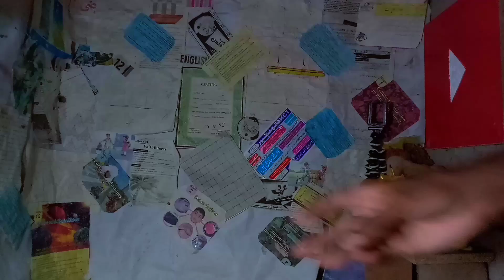[ASMR] Jeans/Fabric Scrachting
ASMR Fast & Aggressive Jeans/Fabric